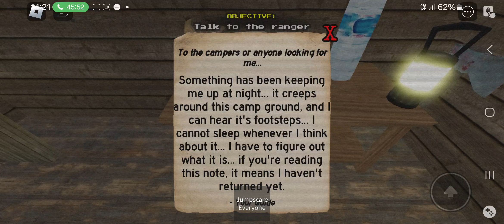playing ice cream and camp slasher with mackenzie